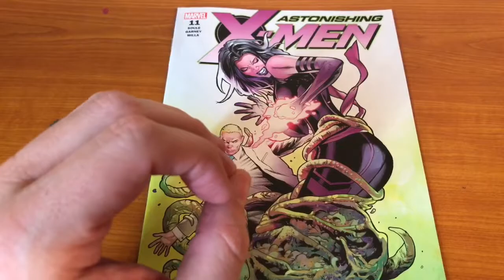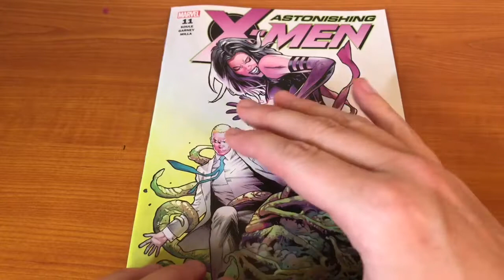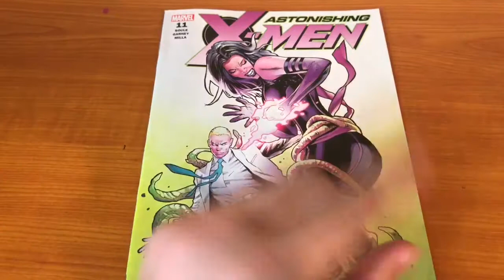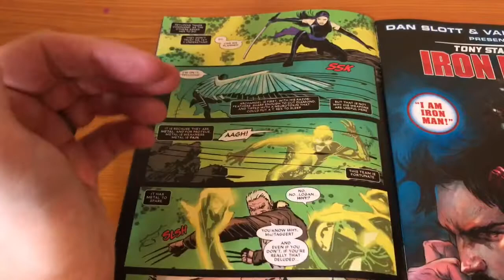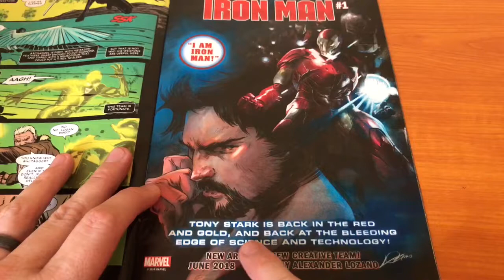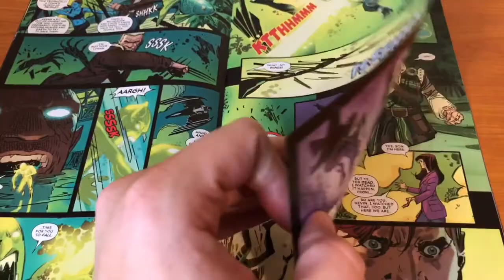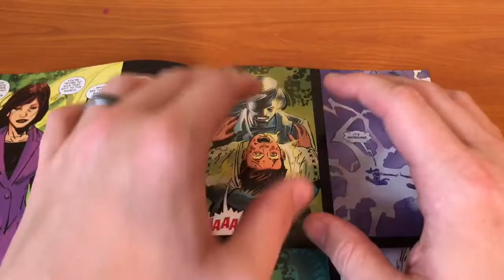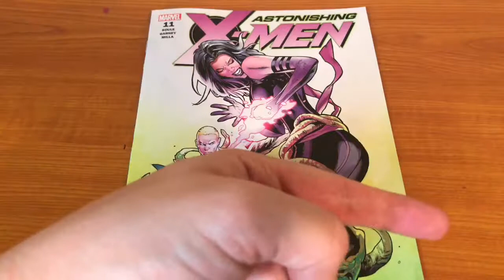Review - Astonishing X-Men #11 | The Final Confrontation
The battle with Proteus ramps up ending in a twist.